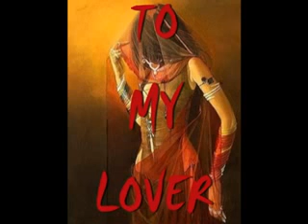e mere gumnaam aashiq - copy.mp4